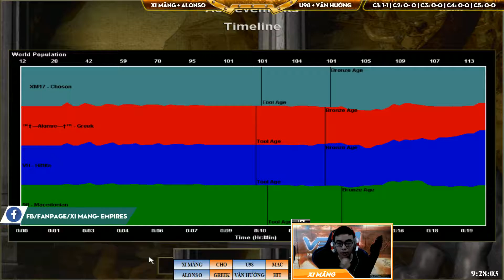2vs2 - C1T3 || Xi Măng, Alonso vs U98, Văn Hưởng ngày 23/03/201